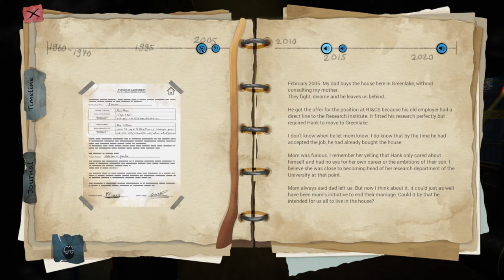Sanity Of Morris Gameplay - First Impressions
Sanity Of Morris Synopsis: After years of next to no contact, Johnathan Morris arrives in the isolated town of Greenlake to check up on the mental state of his father. Nothing is as he expected it to be. There are deadly forces at work that don’t want John snooping around.
Equipped with nothing more than a flashlight and a notebook, it is up to you to step into the shoes of Johnathan and tell fact from fiction.

Timestamps:
0:00 Intro
0:46 Gameplay
30:14 Closing Thoughts